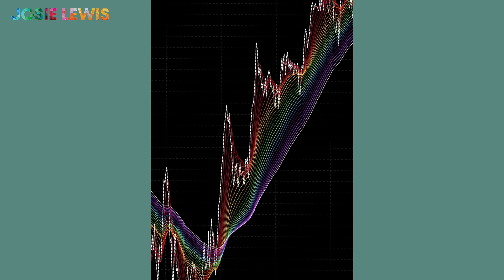Full Time Artist: Morning Routine